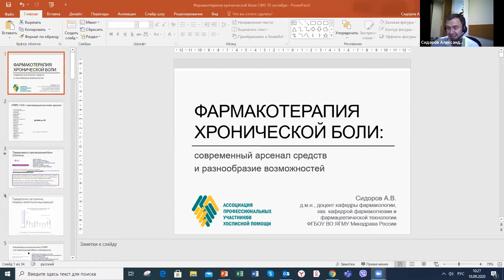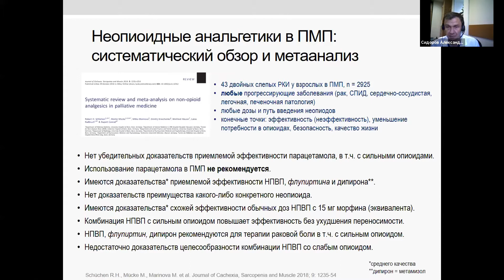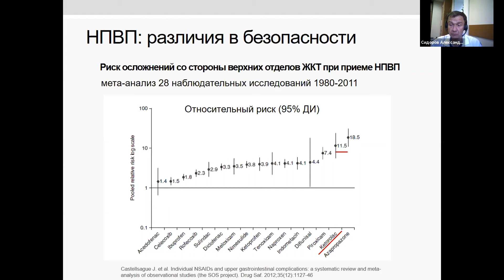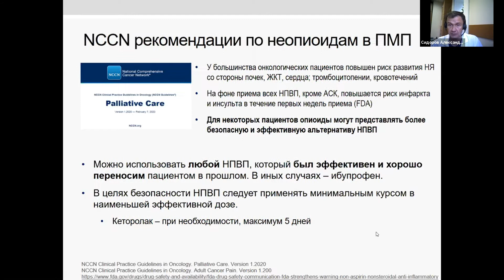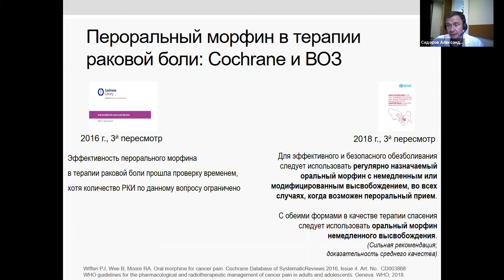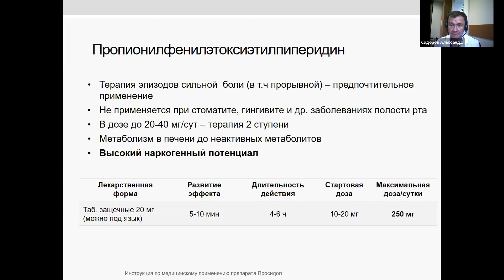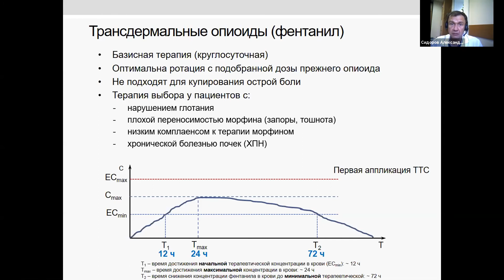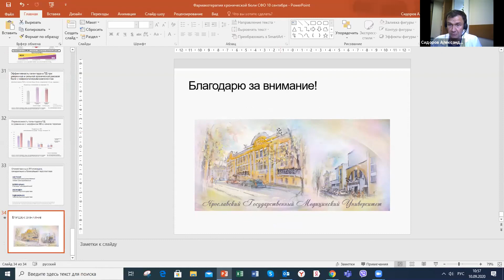Фармакотерапия хронической боли: современный арсенал средств и разнообразие возможностей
Фармакотерапия хронической боли: современный арсенал средств и разнообразие возможностей. Доклад на V Образовательном паллиативном медицинском форуме в СФО
10 сентября 2020 г. рассказывает о современных препаратах, используемых при лечении хронической боли, применении опиоидных и неопиоидных анальгетиков, НПВП у пациентов паллиативного профиля.

Лектор: Сидоров Александр Вячеславович, доцент кафедры фармакологии, заведующий кафедрой фармакогнозии и фармацевтической технологии ФГБОУ ВО «Ярославский государственный медицинский университет Минздрава России», главный научный сотрудник Федерального научно-практического центра паллиативной медицинской помощи ФГАОУ ВО Первый МГМУ им. И. М. Сеченова Минздрава России (Сеченовский Университет), д. м. н. (Ярославль)